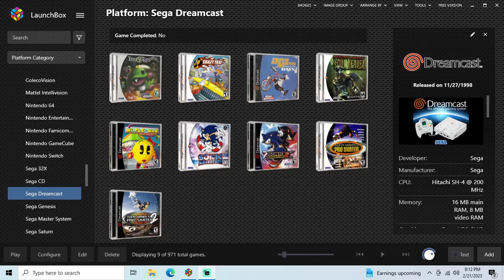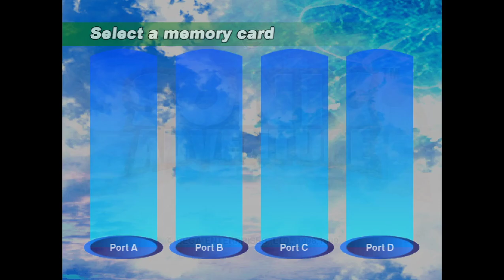Sonic Adventure - Dreamcast playthrough part 1 (recorded 2023-02-21)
I have a copy of the game for Dreamcast but got a new gaming PC and wanted to test how well everything plays on it for convenience.

During this part I started a new file and played as Sonic until I saved in front of Stage 9: Lost World.